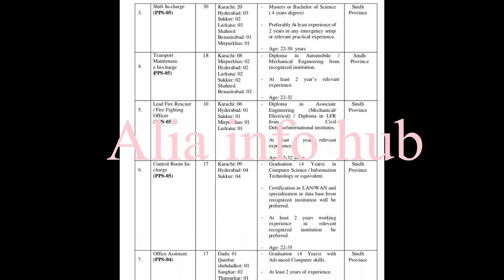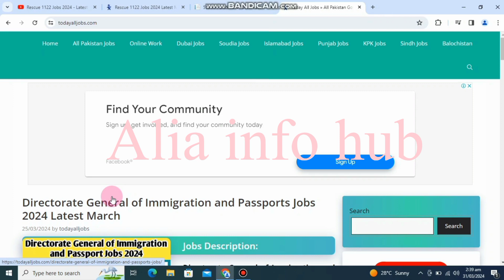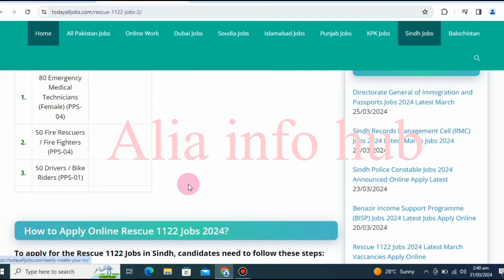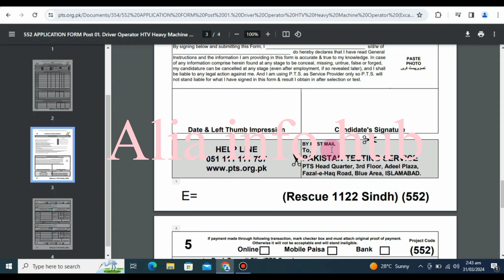New Jobs 2024 | Rescue New Jobs | Rescue 1122 Jobs | New Jobs Pakistan | 1122 apply krny ka tareeqa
New Jobs 2024 Rescue New Jobs Rescue 1122 Jobs New Jobs Jobs Pakistan New Vacancies 2024

Advertisement  & Apply online

 اپلائی کرنے کے لیے گوگل پر جا کر سرچ کریں
todayalljobs